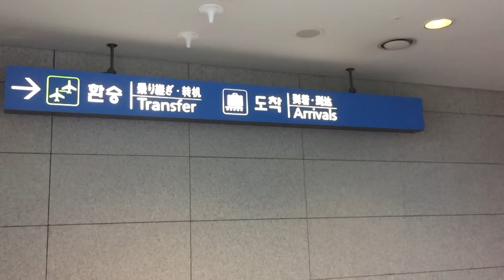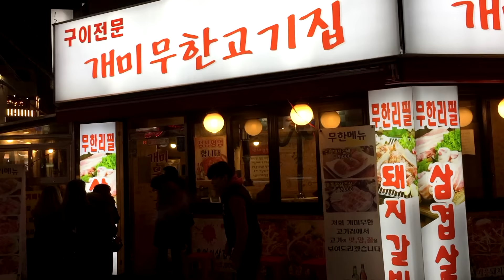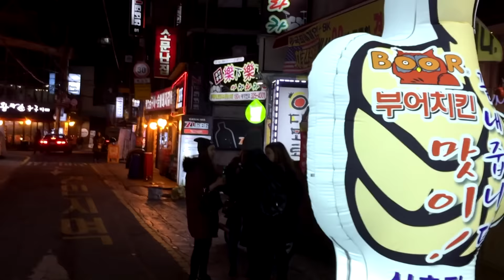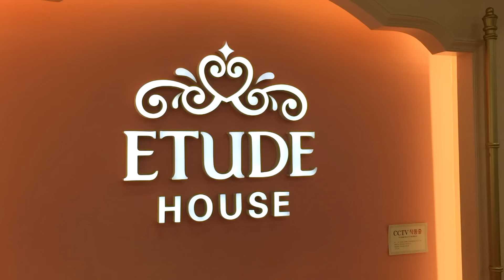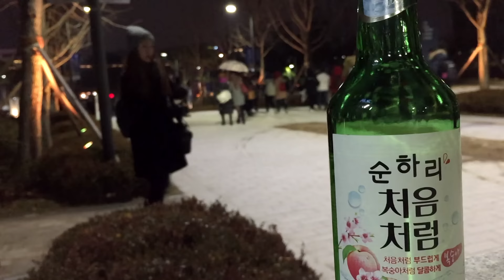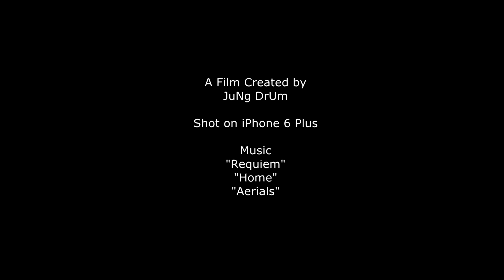SEOUL - KOREA TRIP 2015 - PART 1 - by JuNg DrUm